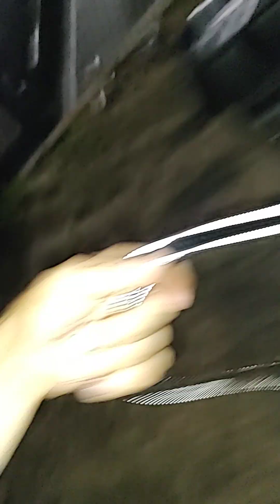Nova. acclimate/reaccl process, invisible boundary & build value in unfenced "yard", does it work